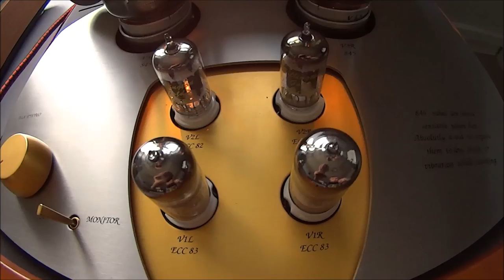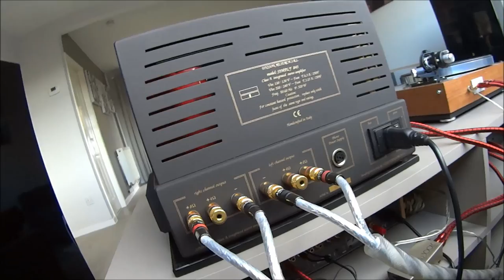Unison Research Simply 845 and Yamaha NS1000M Speakers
Short presentation of a beautiful Italian valve amplifier - Unison Research Simply 845.

The purpose of this video is to demonstrate the look and feel of Unison Research Simply 845 amplifier and not its sound.

Speakers: Yamaha NS-1000M.
Amplifier: Yamaha A-S2000
CD-Player: Yamaha CD-S2000
Song: Spooky Tooth - Tears